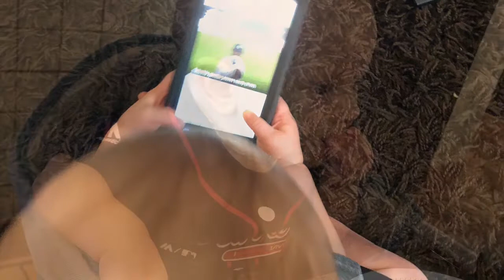I AM 1!!!!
Puppy Dog Pals- Happy Birthday; John Mayer- Daughters